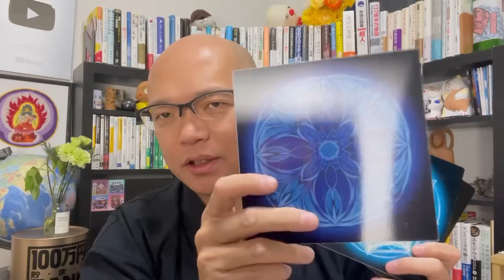🔮月収100万円のアチューメント【魔法】きちんと流し込みます❗️お金・理性・直感のエネルギー‼️受け取ってください❣️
■魔法使い養成講座・個人セッション

■6月30日(金)/福岡/［月イチ］宇宙となかよし塾101～新たな次元から！

文庫版『運がいいとき、「なに」が起こっているのか？』

☞ 菅原おさやまる『未来の神様図鑑』

『１００日の奇跡』（サンマーク出版）

・その他書籍